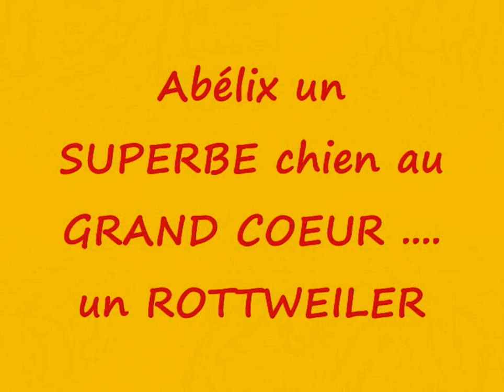Rottweiler Abélix ( MIX : 7 Films en1 )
Le ROTT & son grand COEUR d'AMOUR...!   Que du BONHEUR...!    7 Films en1 pour les amoureux de cette superbe race ! Pour voir toutes les vidéos d'Abélix !... tapez Abélix et faites Recherche. Regardez aussi ma chaine ! sur YouTube Tapez   Christophe41923  Directement sur votre moteur de recherche web !!! A+